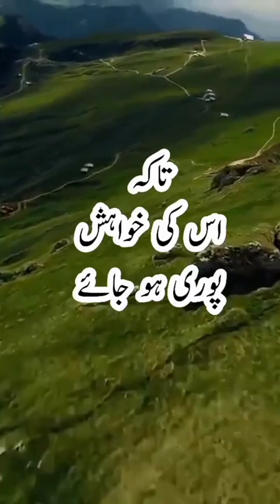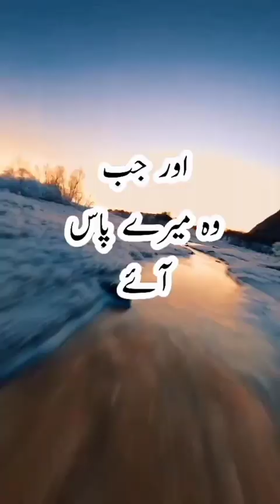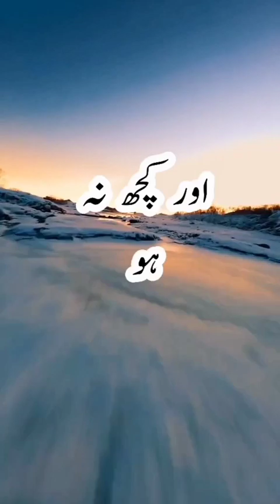The story of one Muslim and two christiansایک مسلمان اور دو عیسائ 13 December 2022#Allah#islam#Ali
Hazrat Ali Quotes you must li...
Khati Mithi baten Esi baten J...
Elif Episode 186|Turkish Dra..
Recites These 4 Azkars To C...
Farah Adil & Adil Raajput Fun..
Kon Kehta he Allah Nahi Sunt..
Scarcity of Tawakkul | Loud &...
The Secret Movie HD| 2006...
Sad urdulines||motivational li...